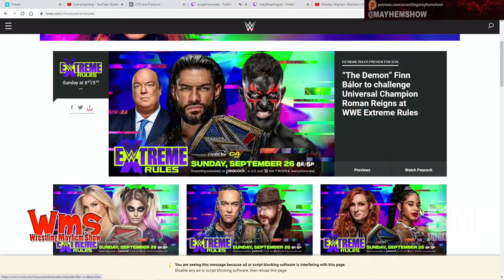Monday Mayhem Warriors: Impact My A$$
We’re up after WWE RAW with first impressions, pro wrestling news, Lego updates, and the latest pop culture on our minds live from Sorgatron Media Studio in Pittsburgh, PA!

Sorg, Mad Mike and Just Pro Wrestling News’s Mainstream Matt talk about subscription problems with Impact Plus, AEW Dark Elevation, WWE Raw's 3 way main event with Big E, Roman Reigns and Bobby Lashley, looking forward to WWE Extreme Rules, first weeked of New Japan's G1 Climax, Starz's Heels and the fallout from the Plane Ride from Hell episode of Dark Side of the Ring.